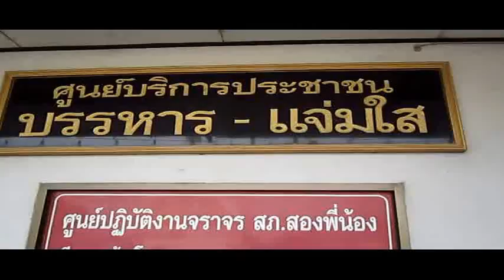โรงพักสองพี่น้อง เข้มงวดรถมอเตอร์ไซค์รับจ้าง